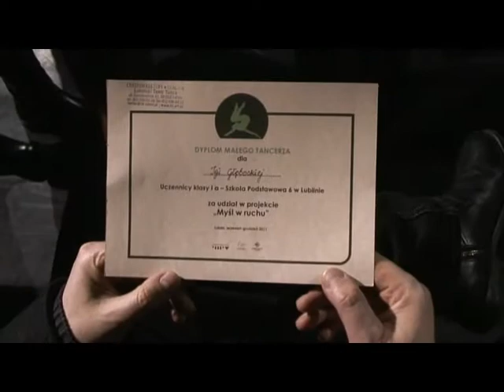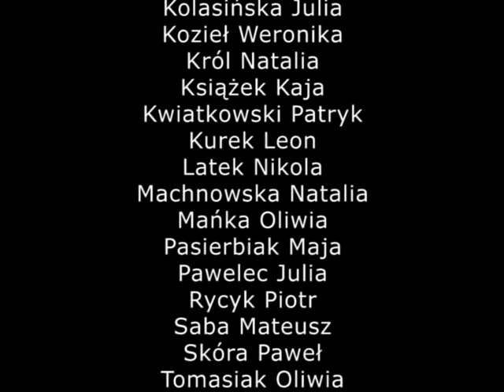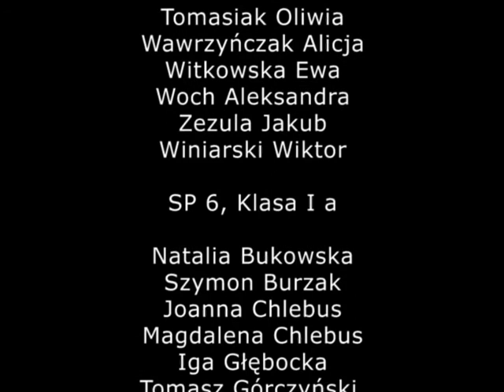Myśl w ruchu 2011 / Lublin / Centrum Kultury w Lublinie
Myśl w ruchu – program edukacyjny skierowany do uczniów szkół podstawowych, gimnazjalnych, liceów oraz wychowanków ośrodków szkolno-wychowawczych. Każda z edycji przygotowywana jest we współpracy z lokalnym środowiskiem tanecznym. Podczas praktycznych warsztatów uczestnicy mają okazję zapoznać się z różnorodnymi technikami tanecznymi, w ramach zajęć oglądają również spektakle tańca pokazywane na lokalnych scenach. Integralną częścią programu są też wykłady teoretyczne. Efekty kilkumiesięcznej praktycznej pracy warsztatowej prezentowane są w formie otwartego pokazu z udziałem publiczności.